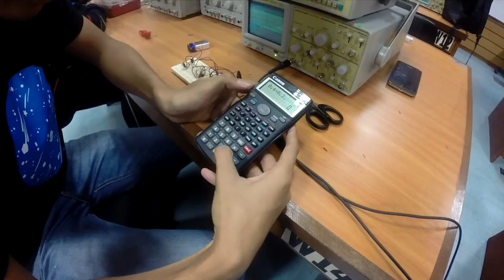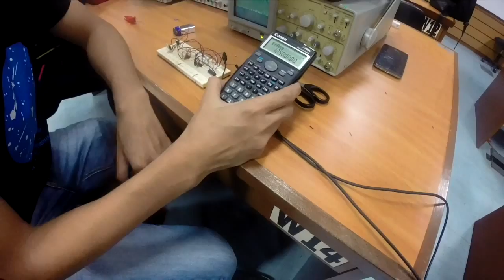The Science of Phase Locked Loop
PLL for assignment. Our assignment on Communication electronics. Wasn't needed to be uploaded but decided to upload it anyway.

That was supposed to be frequency synthesizer, not phase detector.